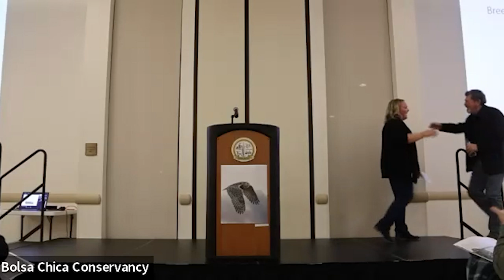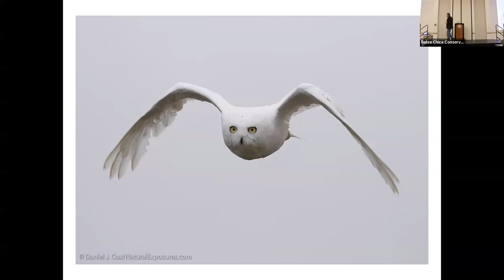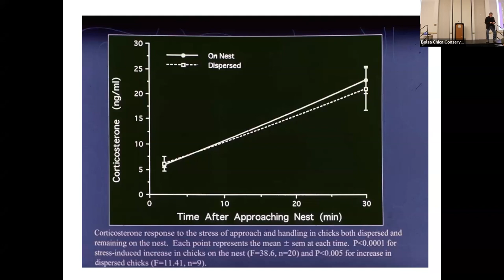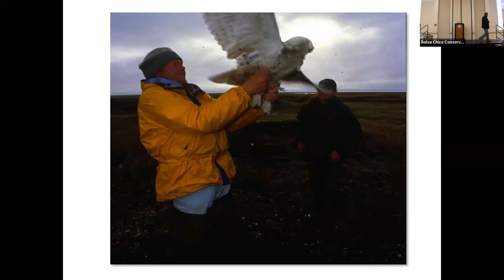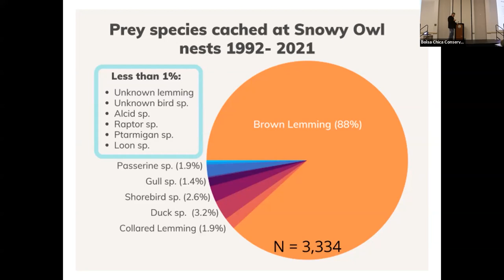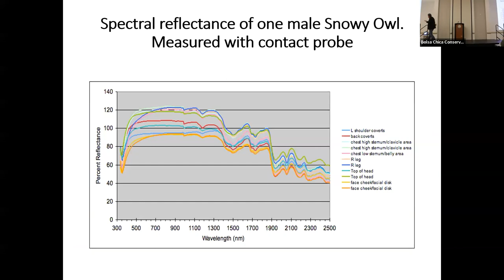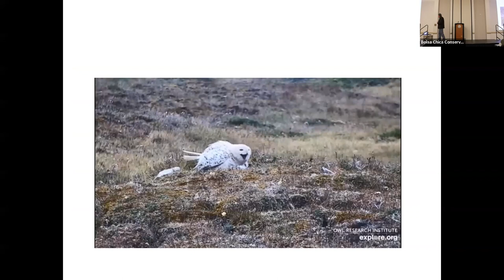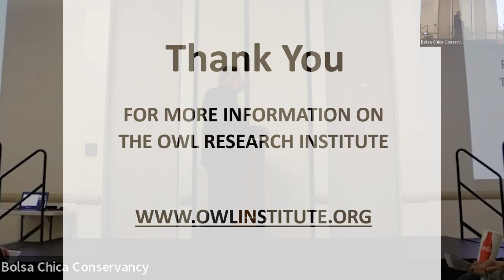Breeding Ecology of Snowy Owls - By Denver Holt